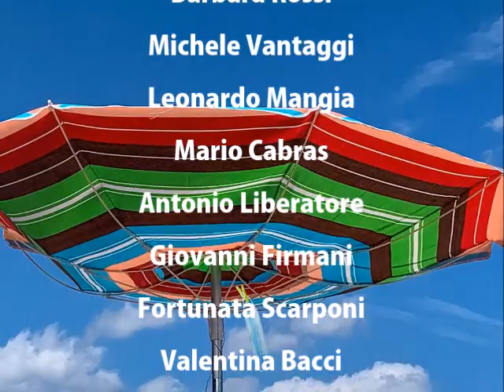THIS IS US - Call "Life in the time of coronavirus"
Anteprima della mostra fotografica THIS IS US,  in programma dal 27 novembre 2020, a causa delle restrizioni governative per l'emergenza Covid-19 è stata prorogata alla prima data possibile.

E' la sesta selezione delle fotografie arrivate alla call “Life in the time of coronavirus” promossa da Roma Fotografia in collaborazione con la rivista IL FOTOGRAFO, il Festival della Fotografia Etica di Lodi e The Walkman Magazine.

La diffusione del Covid - 19 ha travolto e stravolto tutto il mondo, senza sconti o eccezioni.
Ciascuno di noi si è fermato e ha vissuto come in un tempo sospeso. Chi non lo aveva mai fatto prima è stato costretto a guardarsi allo specchio, a fare i conti con la propria esistenza e ridisegnare spazi e abitudini. Cercando di mantenere  una parvenza di normalità che ci ha permesso di andare avanti. Con la certezza e il conforto che da ogni parte del mondo si stessero affrontando le stesse difficoltà e si coltivassero gli stessi sogni.

Da questa idea nasce la terza mostra THIS IS US, una selezione di immagini che immortala istanti, azioni, situazioni che sembra parlare a nome di tutti. E raccontare ciò che ognuno di noi ha fatto o ha pensato almeno una volta durante i primi drammatici mesi della pandemia. Senza retorica o compassione. Con l’unico intento di suscitare negli occhi di chi guarda l’emozione di ritrovarsi in tanti piccoli gesti che si sono ripetuti giorno dopo giorno in ogni angolo del mondo.

Con questa consapevolezza, vogliamo trasformare gli infiniti sentimenti e condizionamenti che accompagnano questo difficile periodo in una grande opportunità che abbatte limiti, scavalca muri, unisce tutti in un’unica, grande, emozionante narrazione.

Preview of the THIS IS US photo exhibition, scheduled from 27 November 2020, due to government restrictions for the Covid-19 emergency, it has been extended to the earliest possible date.

It is the sixth selection of the photographs to arrive at the call “Life in the time of coronavirus” promoted by Roma Fotografia in collaboration with the magazine IL FOTOGRAFO, the Festival of Ethical Photography in Lodi and The Walkman Magazine.

The spread of Covid - 19 has overwhelmed and upset the whole world, without discounts or exceptions.
Each of us stopped and lived as if in a suspended time. Those who had never done it before were forced to look in the mirror, in order to deal with their own existence and redesign spaces and habits. Trying to maintain a semblance of normality that has allowed us to move forward. With the certainty and comfort that from all over the world everyone was facing the same difficulties and cultivating the same dreams.

From this idea was born the third THIS IS US exhibition: a selection of images that immortalize moments, actions, situations that seem to speak for everyone, telling what each of us did or thought at least once during the first dramatic months of the pandemic. Without rhetoric or compassion. With the only intent of arousing in the eyes of the beholders the emotion of finding themselves in many small actions that are repeating day by day in every corner of the world.

With this awareness we want to transform the infinite feelings and conditioning that accompany this difficult period into a great opportunity that breaks down limits, climbs walls, unites everyone in a single, great, exciting story.

SINGLE SHOT CATEGORY
Elaha Sahel, Luning Cao, Oliver Gargan, Michi Galli

SHORT STORY CATEGORY

Alberto Mesirca, Andrea Partiti,Anuradha Abeysekera, Arek Rataj,Bente Marei Stachowske, Diana Bagnoli,Fabrizio Spucches, Gianluca Uda, Giuseppe Maione, MD Zakir Hossain, Mobin Mayeli,Nicola Doro,Nikos Pilos, Paolo Testa, Pierluigi Perfetto, Tiziano Manzoni, Jordi Cohen Coodeforns